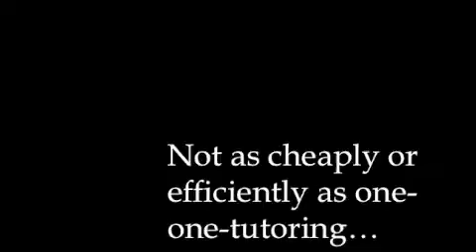Creativity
TEAC 259 class project. Made by Hunter McCall, Kassandra McKinnon, and Megan Muller